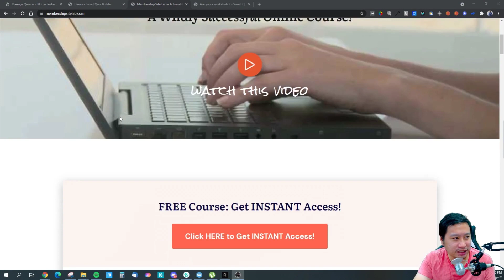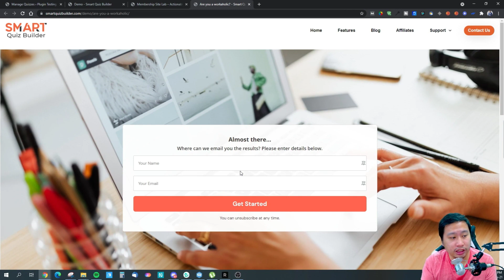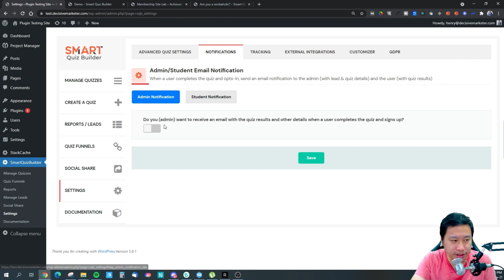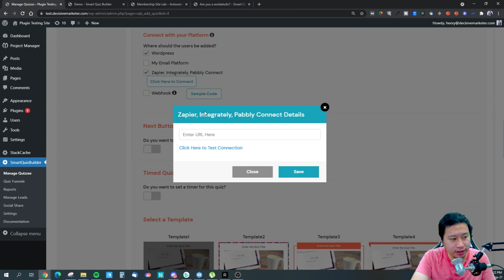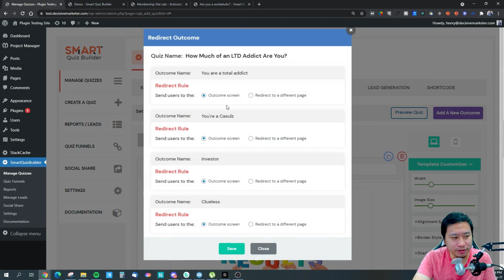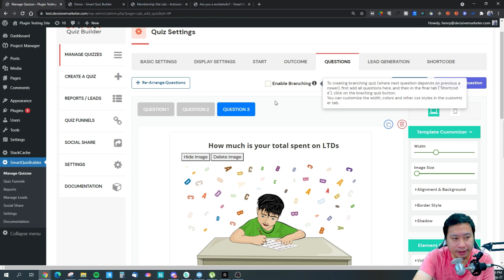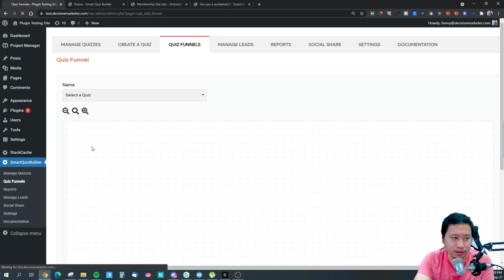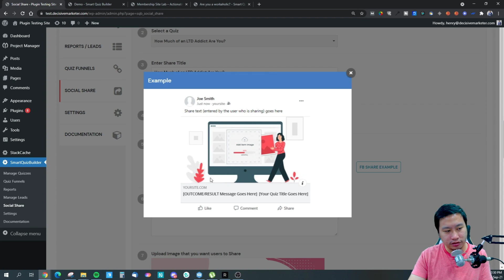Smart Quiz Builder Review - Simple But Powerful Quiz WordPress Plugin for Converting More Leads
The Smart Quiz Builder is a powerful way to boost leads and sales by embedding quizzes in your WordPress site. It allows you to create highly-interactive, engaging online quizzes for your website, blog or social media.